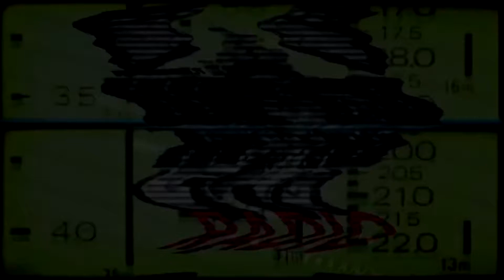WGH Radio Presents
WGH Radio takes a look at the best 25 battles in 2017 from WGHTV

 Who do you think should make the cut??